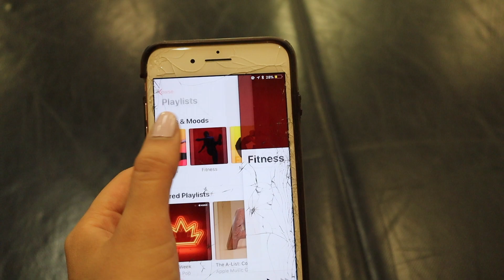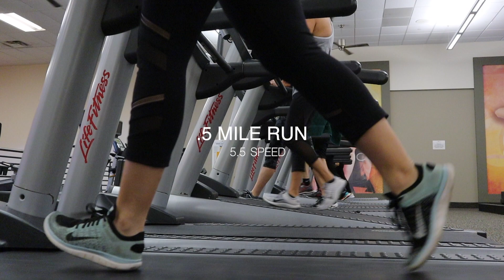WORKOUT WITH ME I EASY WORKOUTS FOR BEGINNERS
Hi loves! In today's video I'm going to be sharing my workout routine for when I'm trying to get back on track. Lately, being consistent at the gym has been a REAL STRUGGLE but this is usually my go to workout routine when I don't have a specific part of my body I want to focus on. Hope you enjoy!

xoxo,
msuazo